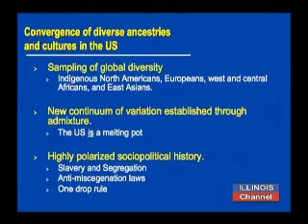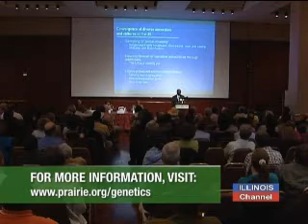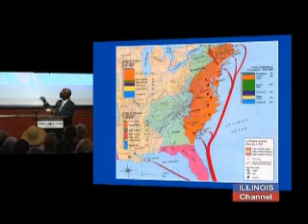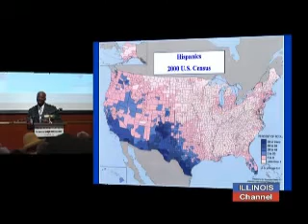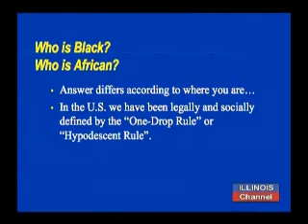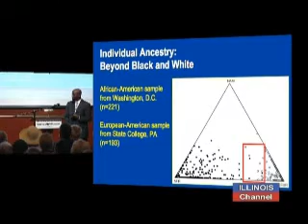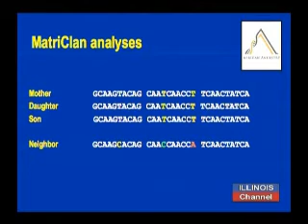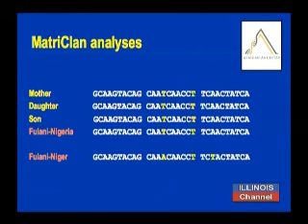Rick Kittles Illinois Humanities Council Presentation - Pt 2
Rick Kittles, Scientific Director of African Ancestry, Inc. and Associate Professor of Medicine at the University of Chicago, gives a presentation on the relationship between DNA and African American genealogy as part of the Illinois Humanities Council program, "Where Did You Come From? Genetics and Genealogy." This program was part of the IHC's 2007 series Future Perfect: Conversations on the Meaning of the Genetics Revolution. More information about Illinois Humanities Council programs can be found To watch entire programs in the Future Perfect series, please